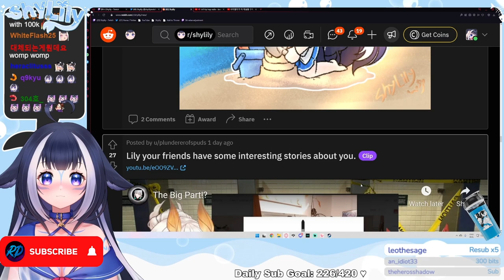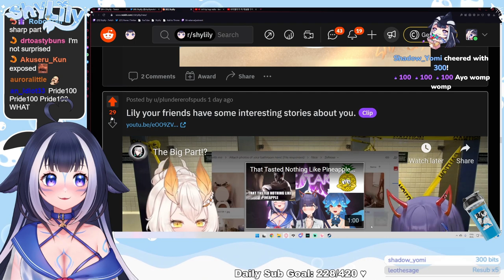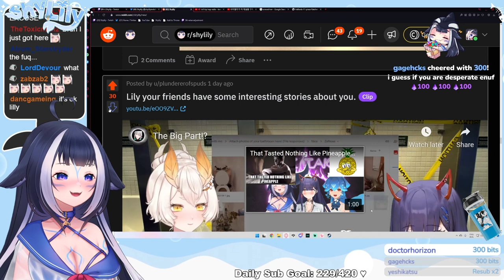Lily reacts to Yuzu & Numi then explains why a Screwdriver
AYO??